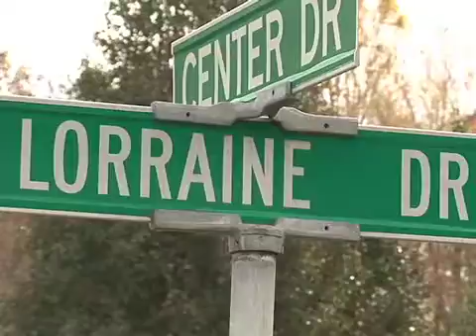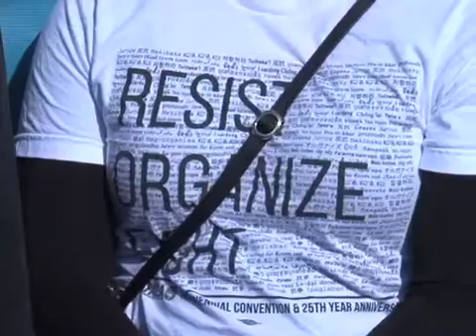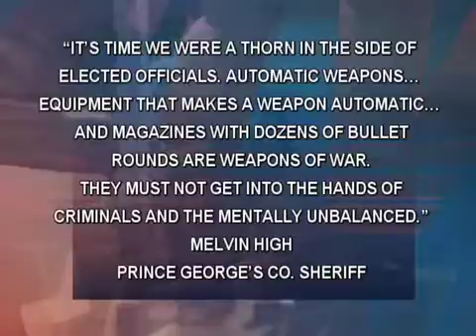CTV News 11/15/17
Tonight's Top Stories: Four people were injured after a fire ripped through a home in Temple Hills. Plus, dozens of immigrants rally on Capitol Hill for legislation that would protect them.